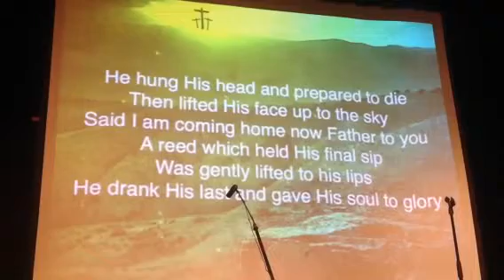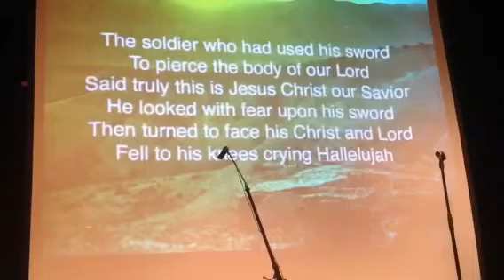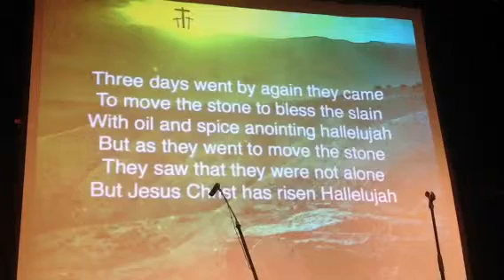Easter Hallelujah! Max Milian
WCS chapel, April 2014